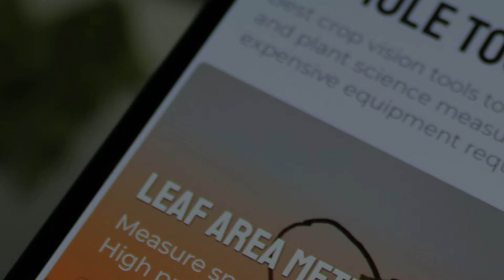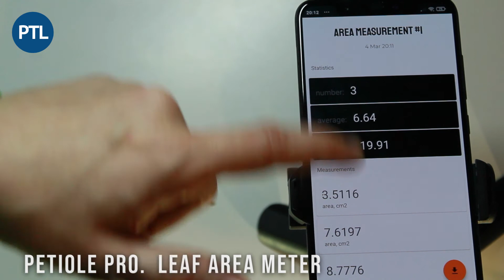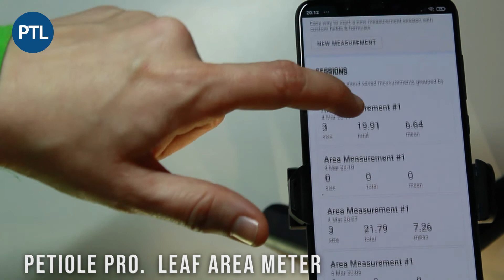Over 98% of accuracy for leaf area measurement! This is how to measure leaf area & Computer Vision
We believe that Computer Vision in a smartphone can positively change agriculture. That's why we have created a mobile platform for measurements in horticulture and floriculture. Its name is Petiole Pro.

At the same time, regularly we get questions about the accuracy of measurements with Petiole Pro. Hence, in this video we will show you how to check the precision of each measurement.
Firstly, you need to launch Petiole Pro. Link to download our mobile application you can find below this video.
After launching, you need to choose Petiole Leaf Area and then you need to calibrate camera.
After calibration you can place the accuracy checking pad in front of the camera.

What is accuracy checking pad? This is a piece of paper with circles on it.
We created two types of accuracy checking pads:
1) the first pad has 49 circles (average area of circles 1.767 square centimetres; we made these calculations with PC software);
2) the second pad has 64 circles (average area of circles is 0.785 square centimetres).

As you see, the camera catches one circle to measure its area.

However, if you'll press the left-hand side button with chessboard on your screen, you will see the accuracy of measurements for all of the circles, which are visible for camera. For the circles with the area of 1.77 square centimetres we get an average 1.74 square centimetres.

But for circles with the average area of 0.78 square centimetres we have 0.76 square centimetres. This means the accuracy of the measurements is approximately 98%!

Link to download both the accuracy checking pads was sent to you in the initial email from Petiole Pro or you can download these pads, using the link, provided below this video.

After turning off the accuracy checker mode in Petiole Pro, we can launch initial leaf area measurement. Today we are measuring leaf area of rucola (arugula).

We save each of the measurement and after closing the leaf area meter application, we can see all three measurements, an average leaf area, and total leaf area for the session.

Pressing on any of the measurements, we can see the image of the leaf. Then, if we will close the session, we can find the report generated during the latest session, in the list of all measurements made by leaf area meter.

By the way, do you know how to delete the report about the session? Just swipe left. We will show you how to do this in the next video.

Boost your productivity with Petiole Pro.

Any questions or ideas?

Full list of the citations to Petiole Pro in the research papers published worldwide: